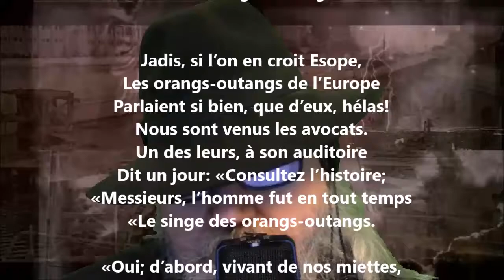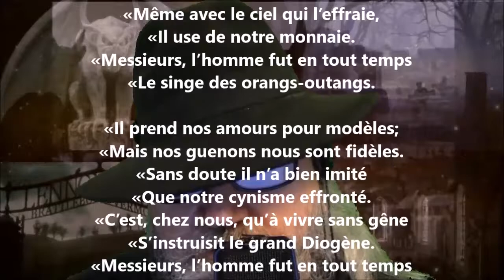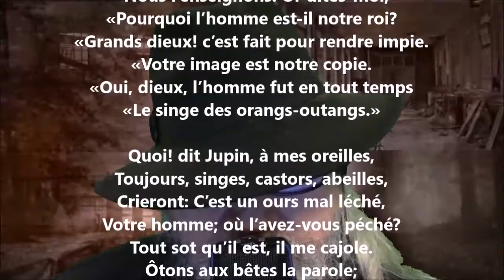Les orangs-outangs - Pierre-Jean de Béranger lu par Yvon Jean